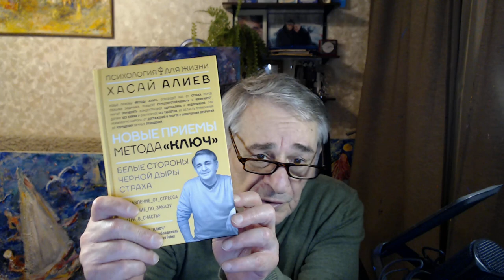В память о дорогом друге Александре Цивиле. Хасай Алиев. Метод Ключ.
Наши группы:
Новые книги Хасая Алиева по ссылкам:
1. Печатная версия книги в твердом переплете "Метод "КЛЮЧ" от комнаты страха твоего мозга" для всех ,в том числе и кто за границей:
1.1. Электронные версии книги "Метод "КЛЮЧ" от комнаты страха твоего мозга" на ЛитРес:
2. Электронная и печатная версии книги "Национальная идея России — генератор будущего" на сайте Ридеро:
      А регулярный бесплатный Ликбез против страха и утомляемости с развитием творческих качеств 21 века –  авторские уникальные Принципы подбора индивидуальных приемов для каждого в массовой школе культуры здоровья для решения самых различных задач - от личностных до межличностных, математических и повседневных, выступления на сцене, защиты диссертации,  спортивных, боевых, изобретательских.